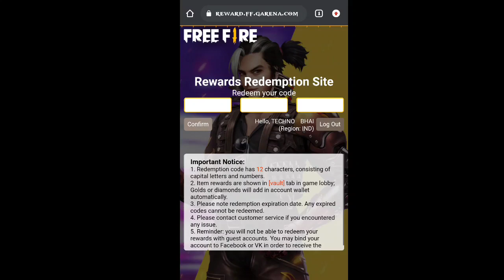CLAIM FREE REWARDS | TODAY NEW REDEEM CODE FREE FIRE | 25 JUNE FREE REWARDS REDEEM CODE FREE FIRE